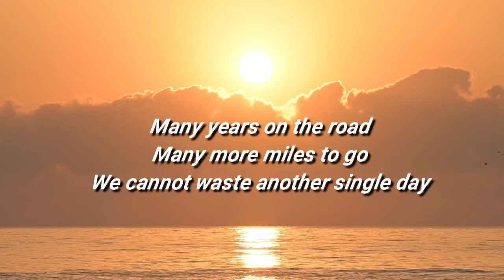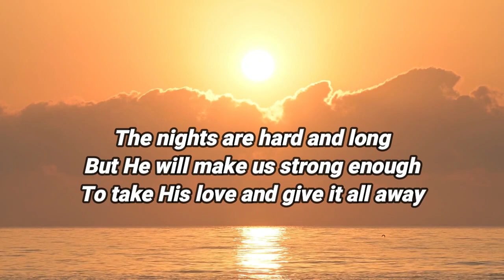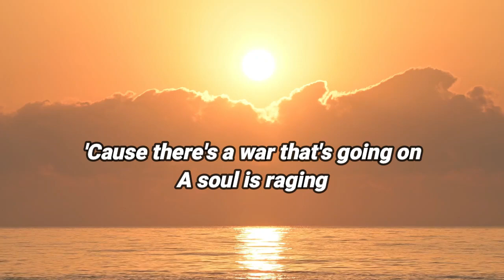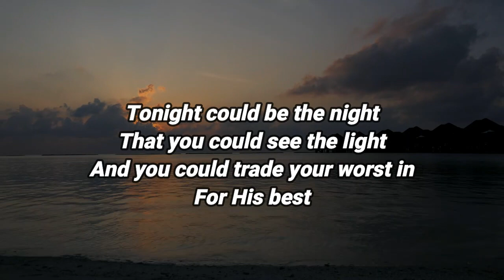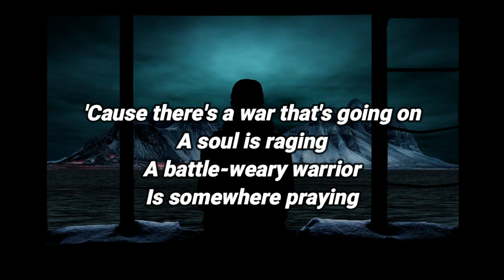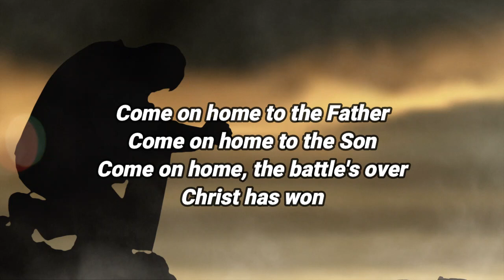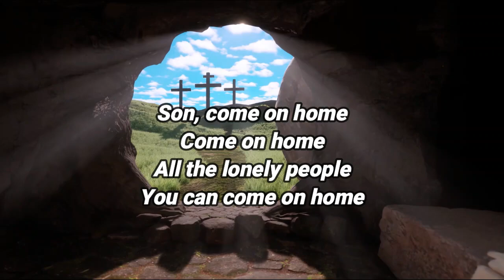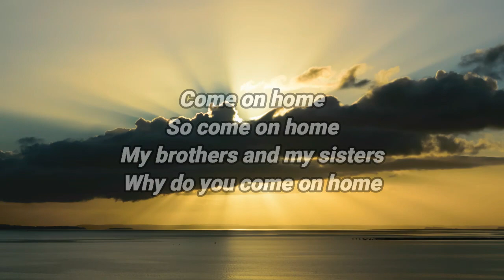In Memory of Mylon Lefevre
Song: The Warrior
Word records, LLC
1988
Mylon Rae LeFevre was an American Christian rock singer known for his work with his band Mylon and Broken Heart. He was a Gospel Music Hall of Fame inductee, who traveled around the United States, ministering, teaching, and singing.

Brother Mylon went home to be with his Lord and Savior Jesus Christ on Friday September 8, 2023.